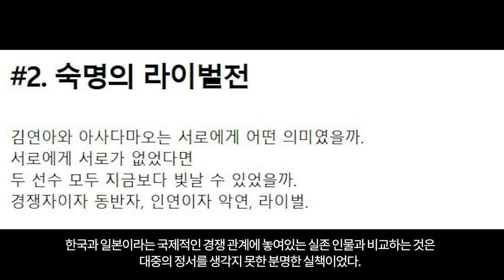김연아 논란→허망한 새드엔딩, 적나라하게 드러난 '스물다섯 스물하나' 작가의 한계[TEN연예이슈]